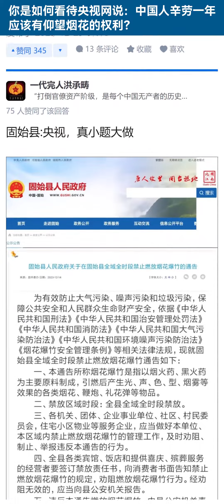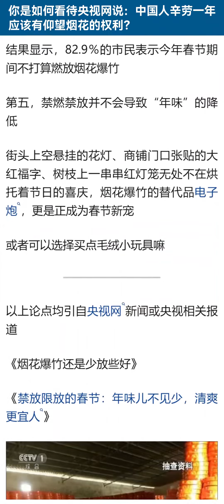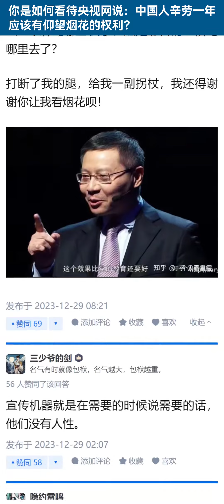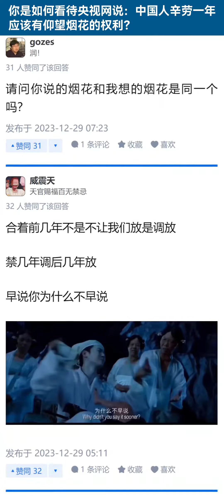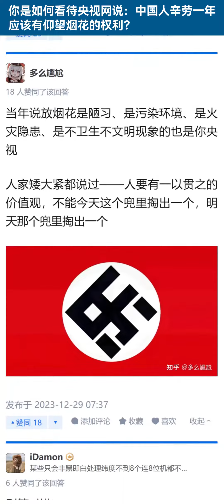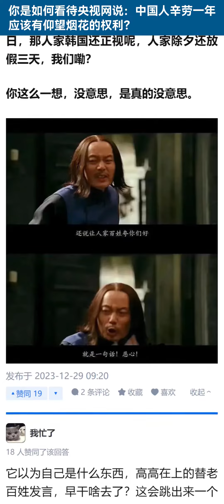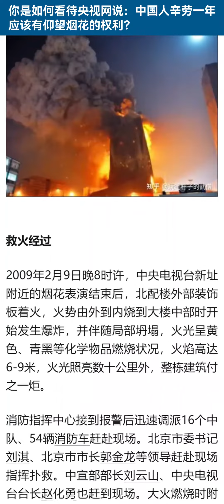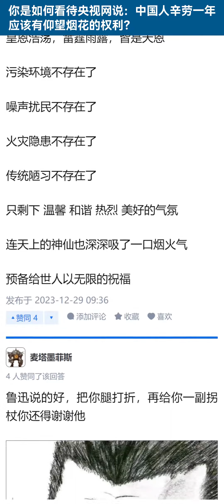你是如何看待央视网说：中国人辛劳一年应该有仰望烟花的权利？【知乎讨论】